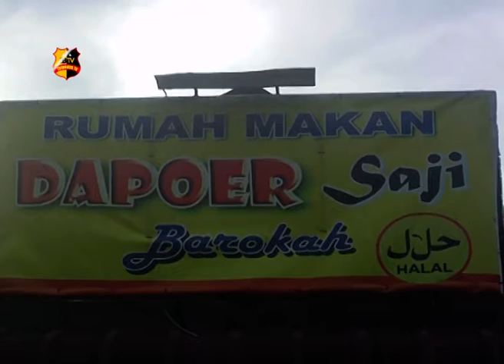RUMAH MAKAN DI PATUMBAK HABIS DILALAP API